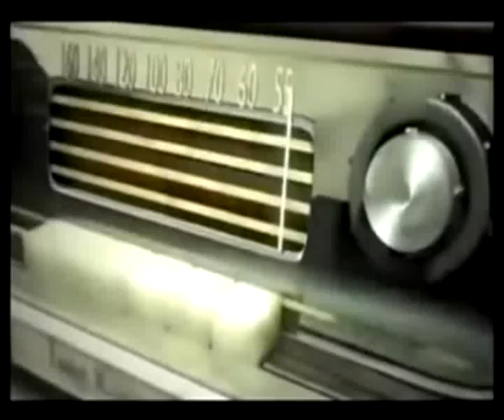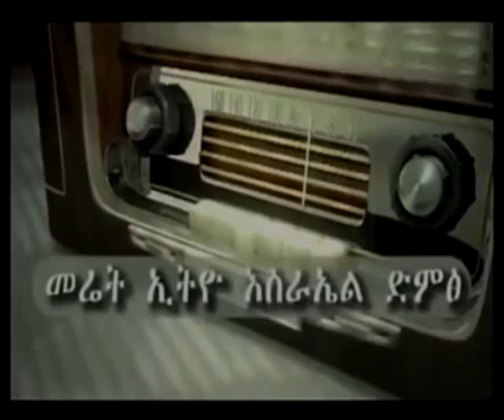Voice of meret ethio israel intervew with professor fikre tolosa